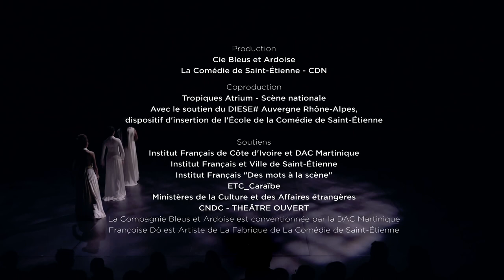Reine Pokou - Teaser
Reine Pokou

Née au début du XVIIIe siècle, Abla Pokou est la nièce du roi Osseï Tutu, fondateur de la confédération Ashanti du Ghana. À la mort de son oncle, une guerre fratricide éclate au pays pour sa succession au trône. Abla Pokou se sentant en danger s’enfuit avec sa famille, ses serviteurs ainsi que ses soldats fidèles.

Texte et mise en scène : Françoise Dô
D'après le roman Reine Pokou, concerto pour un sacrifice, de Véronique Tadjo Éditions Actes Sud
Avec : Alvie Bitemo , Yasmine NDong Abdaoui, Rita Ravier

Première de la pièce  le vendredi 1er mars - 19h30
Salle Frantz Fanon - Tropiques Atrium Scène nationale